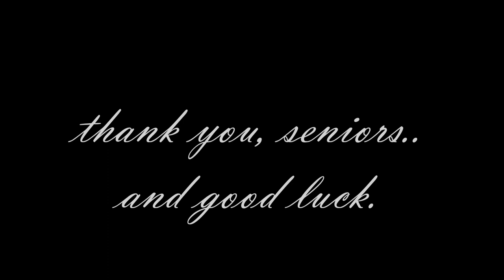Bullitt East Chargers Volleyball Senior Video 2021